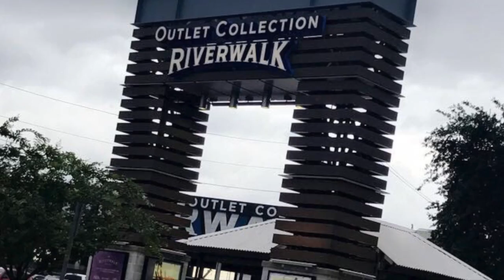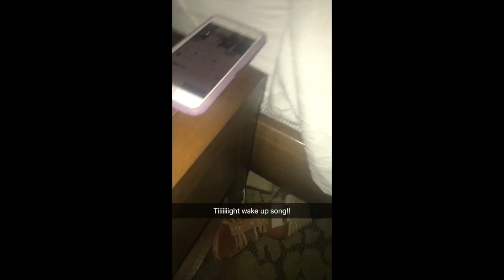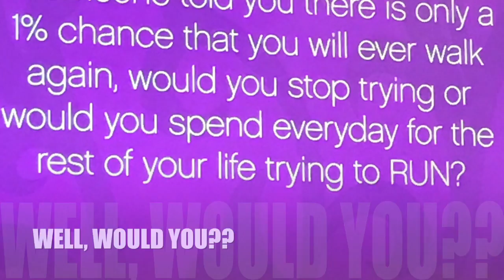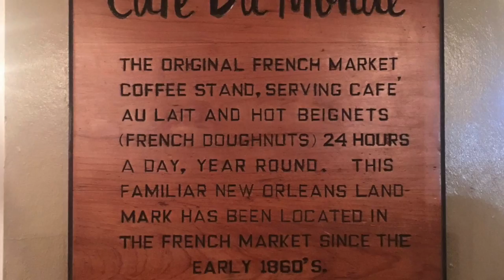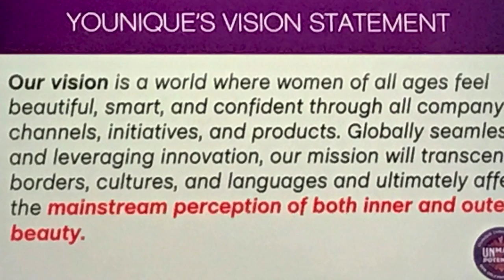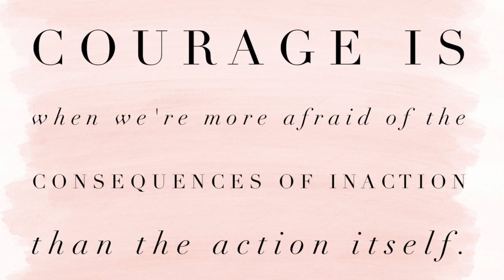NOLA Convention 2017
Come join the fun with us in NOLA!